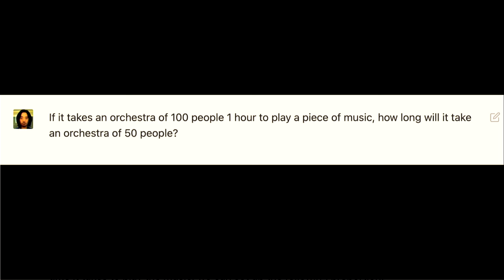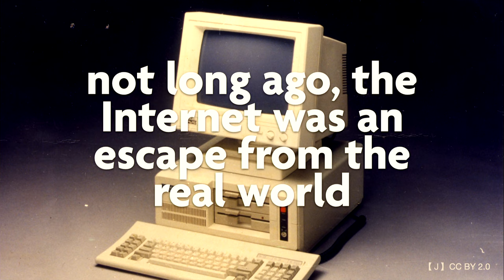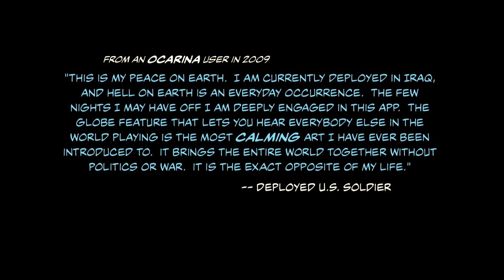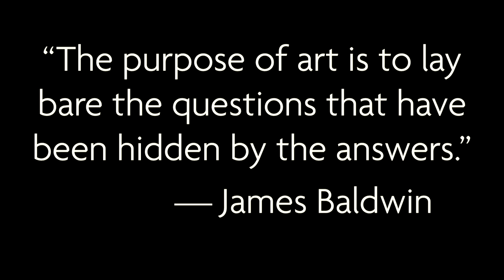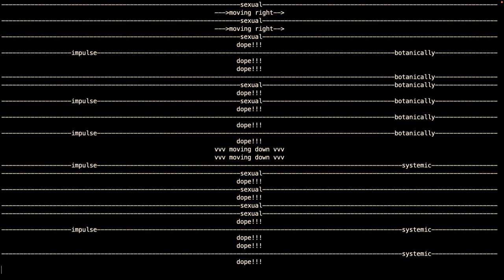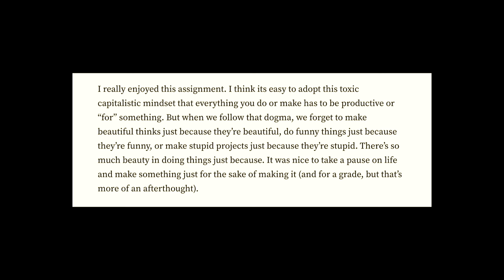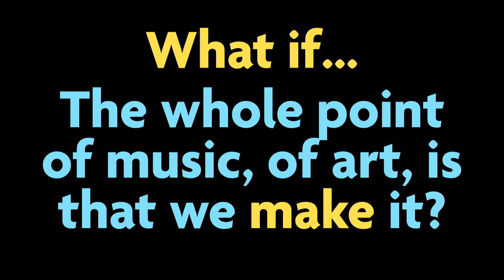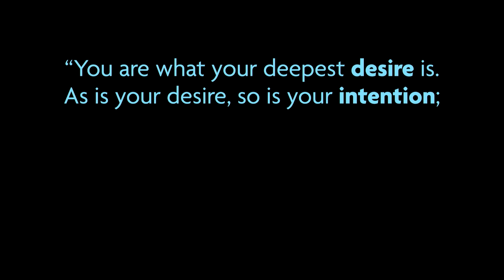Music & AI: What Do We Really Want with Ge Wang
How do we (want to) make music with artificial intelligence? What does it mean to do so—and is it even a good idea? How might we artfully design tools and systems that balance machine automation and human interaction? More broadly, how do we want to live with our technologies? Are there—and ought there be—limits to using AI for art? (And what is Art, anyway?) Together, we will pose some of these critical questions in music and AI. As a case study, we will unpack what we learned from teaching “Music and AI,” a critical-making course at Stanford, and ponder the power of human creativity in regarding AI not as an “oracle,” but as a tool for creative expression.

Ge Wang, associate professor of music and, by courtesy, of computer science